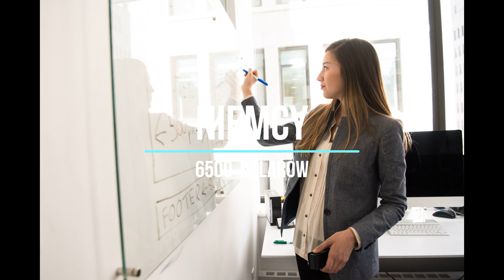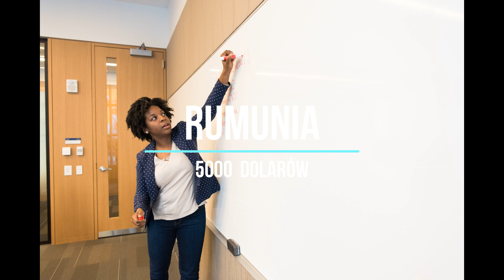Ile zarabiają nauczyciele w różnych krajach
Podwyżki wynagrodzenia nauczycieli w ostatnim czasie są przedmiotem debaty publicznej. Warto zatem zobaczyć, jak zmieniły się ich zarobki na przestrzeni ostatnich miesięcy i jak wyglądają one w porównaniu do zarobków dydaktyków w Unii Europejskiej.
Dane ogólne
Minimalne wynagrodzenie zasadnicze nauczycieli jest ustalane przez Ministerstwo Edukacji Narodowej. Wysokość zarobków zależy od stopnia zawodowego. Wyróżnia się 4 stopnie zawodowe nauczycieli:
nauczyciel stażysta,
nauczyciel kontraktowy,
nauczyciel mianowany,
nauczyciel dyplomowany.

Jak wynika z danych opublikowanych przez MEN w roku szkolnym 2018/2019 pracowało 701 840 nauczycieli. Najwięcej z nich, bo aż 384 309 osób posiadało stopień nauczyciela dyplomowanego. Najmniej liczną grupę stanowili nauczyciele stażyści, około 51 972 osób. Minimalne wynagrodzenie zasadnicze nauczycieli przedstawia się następująco.